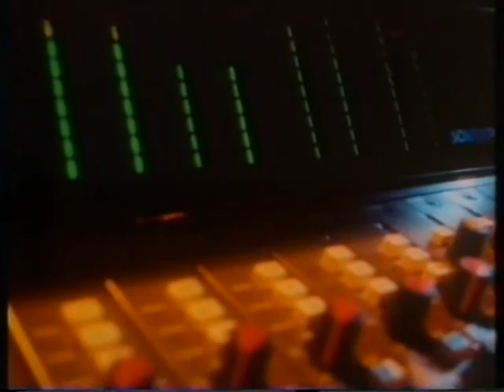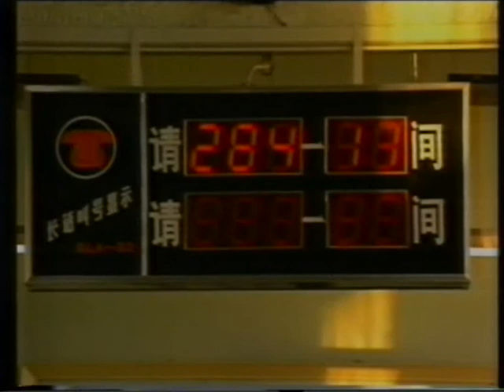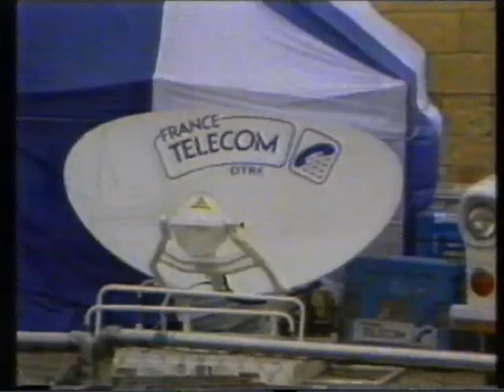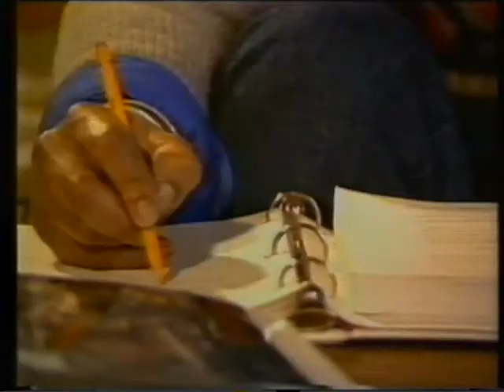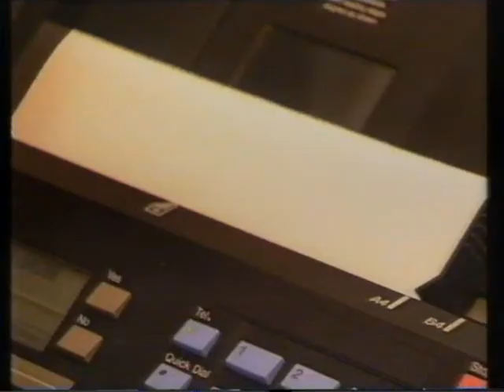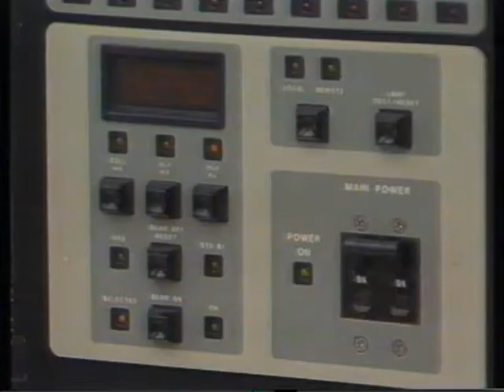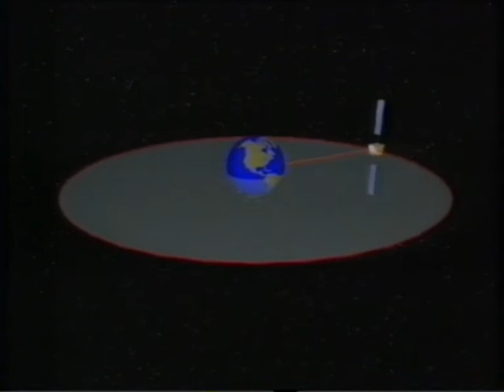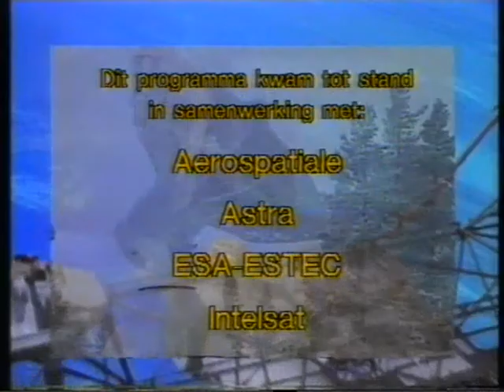De resultaten van 35 jaar ruimtevaart 06 Telecommunicatie 1 teleac NED3 1992 03 02